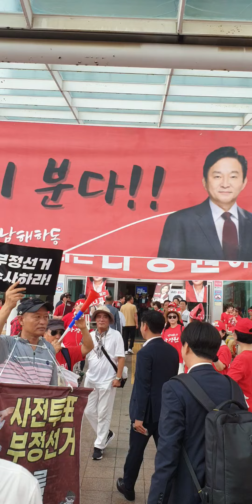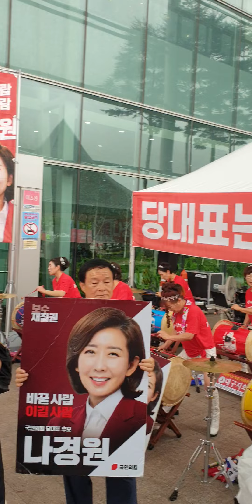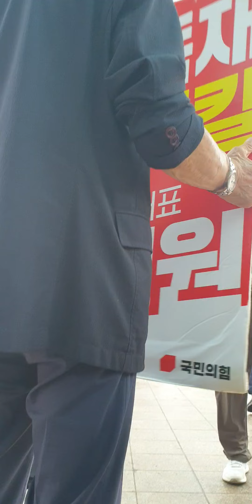팬덤정치 찐팬 열성팬 4차 전당대회 국민의힘 보수의진보 나경원 윤상현 원희룡 한동훈 일산 킨텍스 유투브온에어 라이브방송 2024년 7월23일